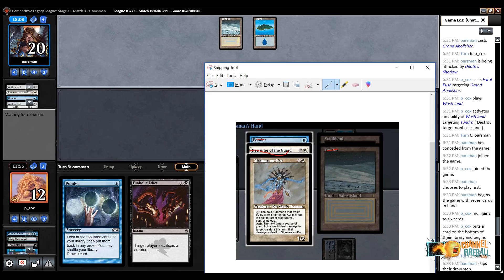Death's Shadow - Legacy | Channel Pat Cox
Pat Cox gets closely acquainted with the learning curve of Legacy as he investigates the effects of the new mulligan rule on the format.
Round 1: 05:16
Round 2: 36:30
Round 3: 48:32
Round 4: 01:13:25